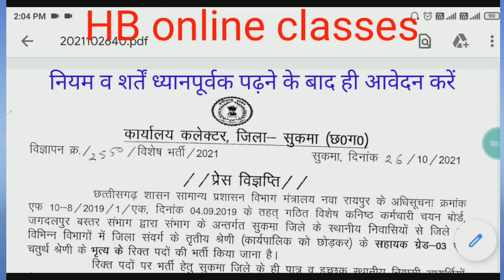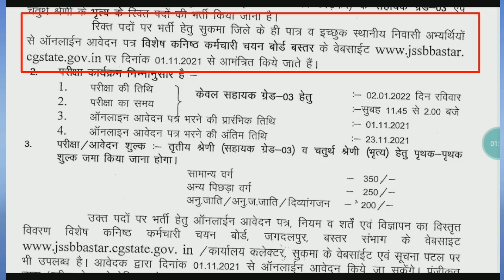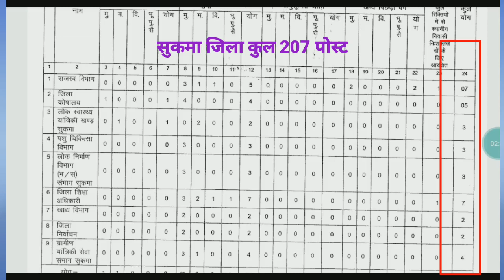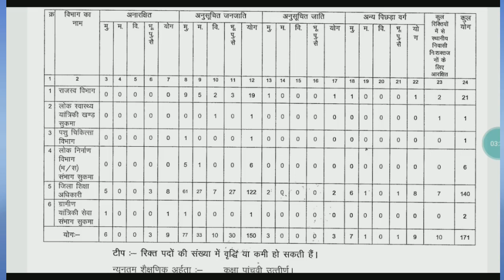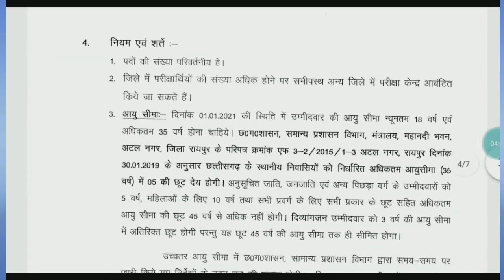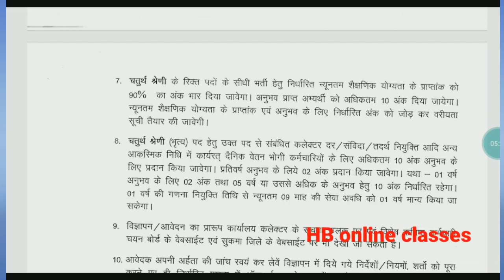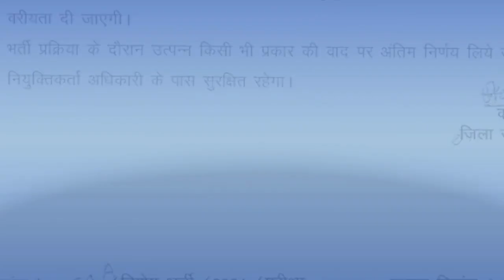5वी पास के लिए चपरासी के पदो पर बंपर भर्तियां | बिना परीक्षा के सीधे भर्ती यहाँ करें आवेदन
cg vyapam, cg vyapam vacancy, cg govt vacancy

नमस्कार दोस्तों मैं वंशिका आप सबका स्वागत करती हूँ। यह मेरा दुसरा चैनल है। मेरे चैनल मे all india level के कंप्यूटर gk, टेक्निकल GK, यु ट्यूब चैनल grow करने के तरीके और विभिन्न डिजिटल gk के विडियो आपको मिलेगा जिससे आप कंप्यूटर आपरेट करना सीख जाएंगे और यदि आप यु ट्यूब चैनल से इनकम करना चाहते हैं तो चैनल मे सब्सक्राइब बढाने का तरीका, view और वाच टाइम बढाने का तरीका भी हमारे चैनल के विडियो से सीख जाएंगे।

10वी  कक्षा चैनल लिंक

Whatsup no